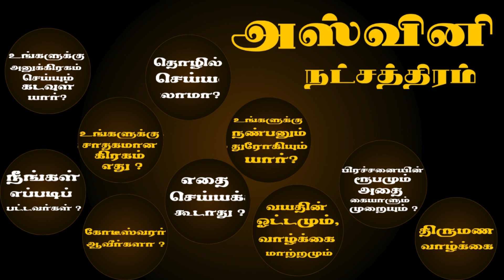ashwini natchathiram life & Karma predictions | அஸ்வினி நட்சத்திரத்தின் கர்மா மற்றும் சிறப்புகள்